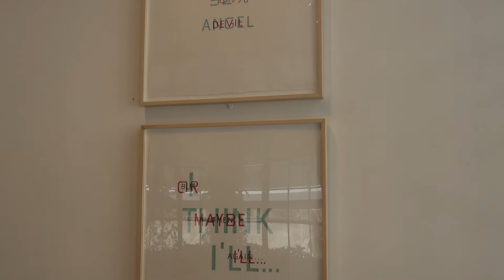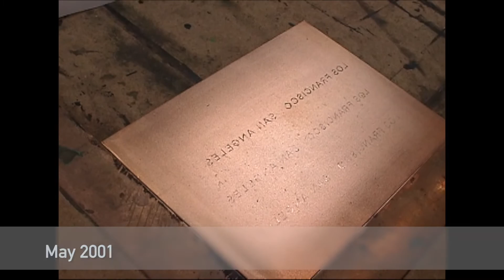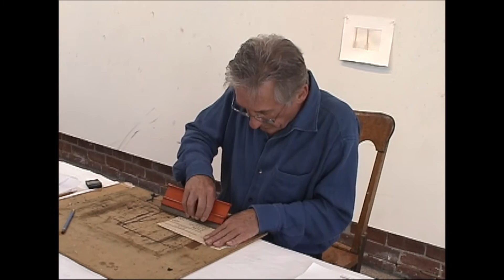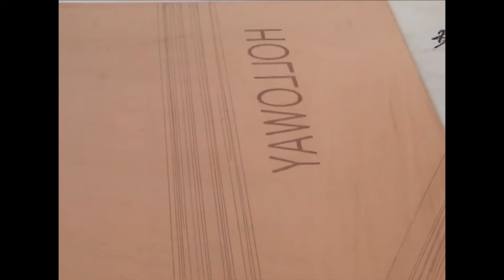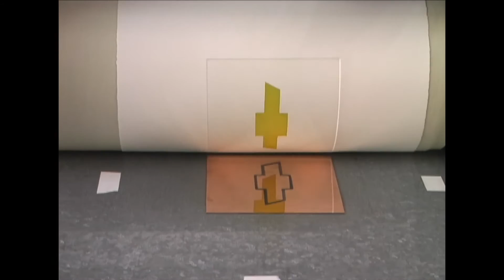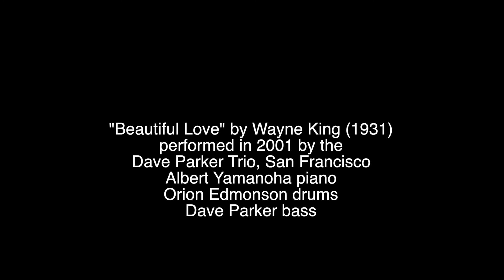Made in San Francisco: Ed Ruscha (8 minutes)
This video was made on the occasion of the exhibition, Made in San Francisco: Ed Ruscha Etchings 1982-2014 at Crown Point Press, 2016.